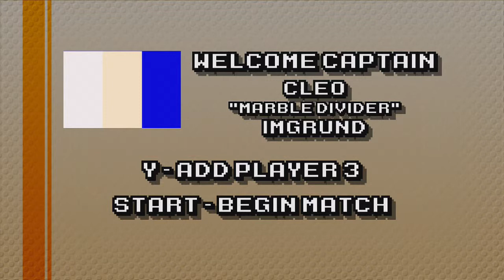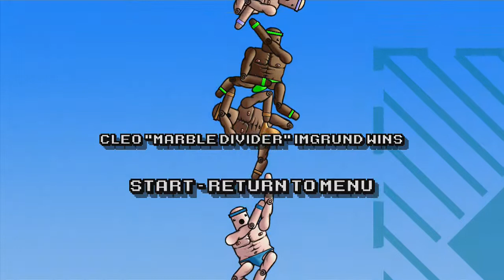The Men of Hats- Episode 2- Mount Your Friends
This is the second episode of The Men of Hats in which we play Mount Your Friends. Enjoy!